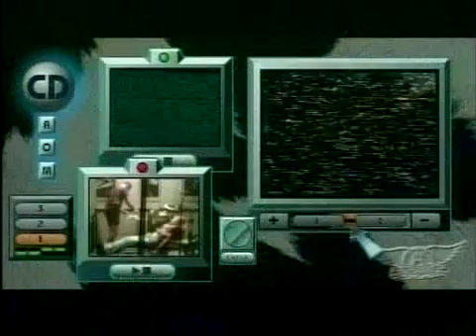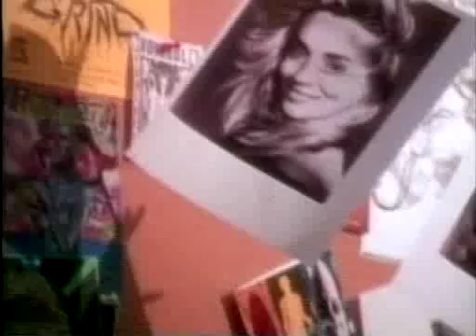Aerosmith - Amazing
Aerosmiths Amazing directed by Marty Callner.  If you like this video check out more videos he directed and you can even get in contact with him and ask him questions.